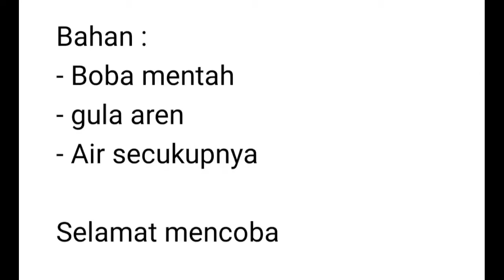CARA BIKIN BOBA SIMPLE | GAK LAMA GAK RIBET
Assalamu'alaikum...
Hai Gaes, selamat datang di MASAK GAES Channel. Kami menyajikan video berupa resep masakan, cara membuat, cara memasak, tips memasak. Semoga kalian mendapat manfaat ya gaes.

Bahan :
- Boba mentah
- gula aren
- Air secukupnya

Selamat mencoba

Terima kasih